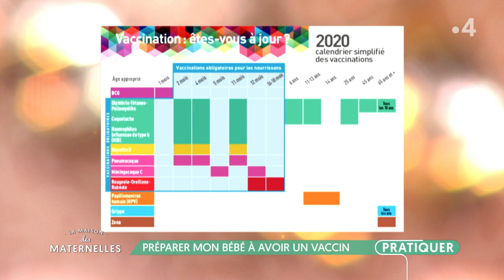Préparer son bébé à avoir un vaccin - La Maison des maternelles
2 mois, 4 mois, 5 mois… Dans leurs premières années, les enfants doivent se faire vacciner à plusieurs reprises… Le Dr Pfersdorff va faire le point sur comment bien préparer son bébé à recevoir un vaccin.